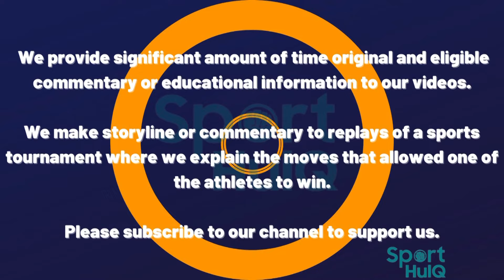M.Recep Aktaş Rakip Güreşçiye Hayatının Şokunu Yaşattı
Avrupa Serbest Güreş Şampiyonası 65 kiloda çok özel bir bronz madalya maçıdır. 2022 yılında Macaristan'ın başkenti Budapeşte'de düzenlenen organizasyonda güreşçimiz Münir Recep Aktaş ile Moldova'dan Maxim Sacultan arasındaki mücadeleyi izliyoruz.
Güreş karşılaşmasının analizi ve detaylarının devamı videoda.
Video İçeriği
00:06 Münir Recep Aktaş - Maxim Sacultan Güreş Maçı ve Analizi
02:11 Videonun Sonu